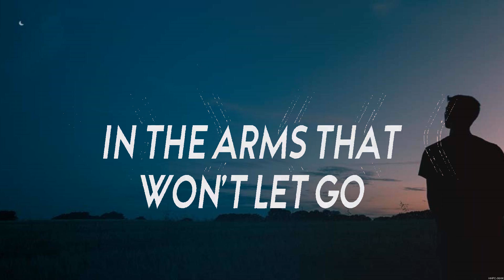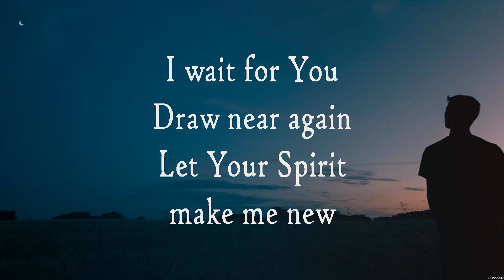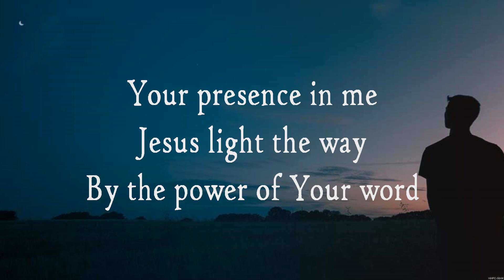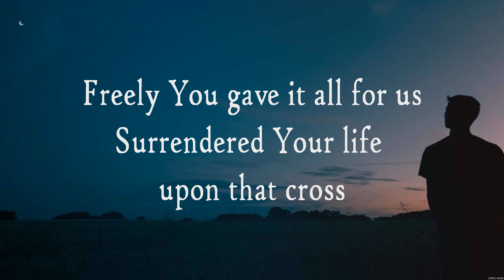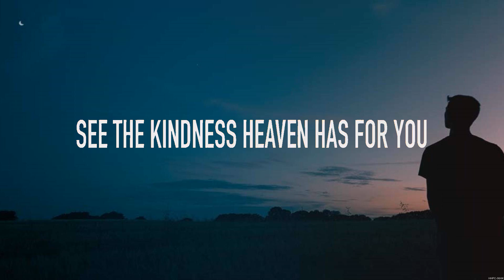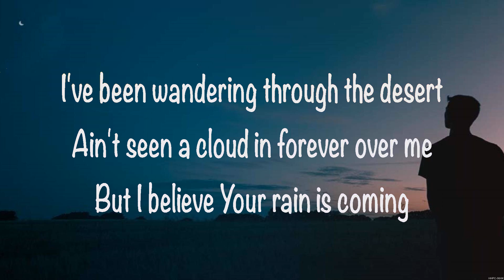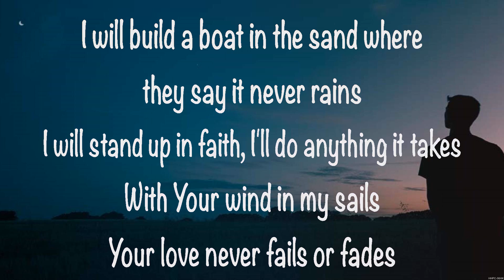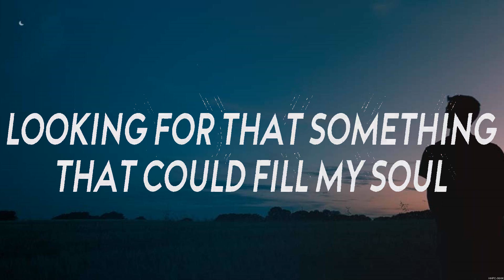Cochren & co - Running Home (Lyrics) Hillsong, TobyMac, Colton Dixon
1. Cochren & co - Running Home
2. Hillsong - This is our God
3. TobyMac - Perfectly Loved Rachel
4. Colton Dixon - Build a Boat